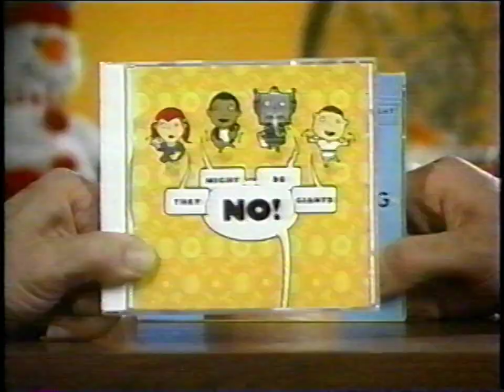They Might Be Giants - Commercial for "No!" and "Dial-a-Song" CDs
December 20, 2002. Found in another tape recording I received of the Nightline Gigantic special. This one was about equal quality with the last one I ripped in 2019 but this had all the ads intact (only about 2/3 of the commercial was in the last rip). Now we have this ad in crisp quality and in its entirety. The old rip on here's some 20 year old quicktime file! Disgusting!